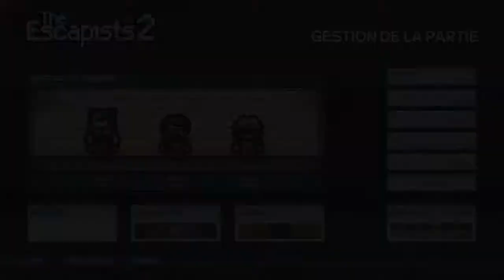ON CHERCHE A S'ENFUIR D'UN TRAIN CA TOURNE TRES MAL !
Avec Mostelk et Dopidot nous allons tenter de tout faire pour nous évader.